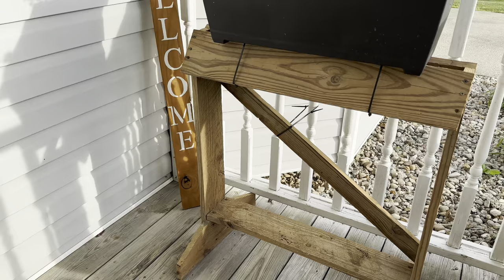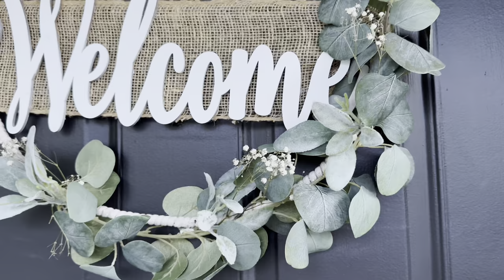CLEAN & DECORATE MY FRONT PORCH WITH ME|| RUSTIC DIY|| PLANTING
In this video, I will be cleaning and styling my front porch. I will also show you guys how I turned boring terracota into a more rustic look.
I hope you enjoy and God bless ❤️

XO
Liezl